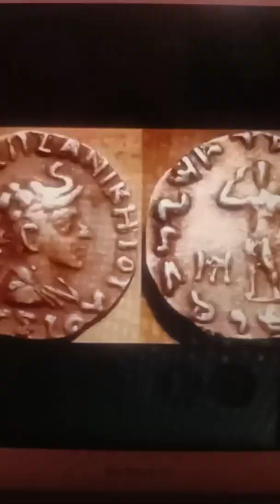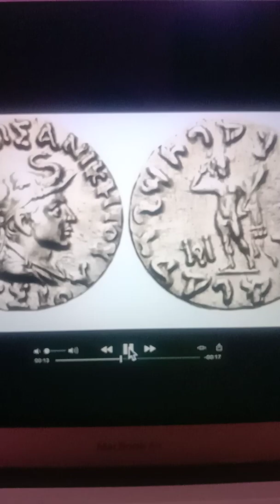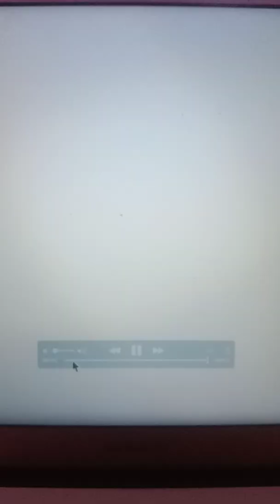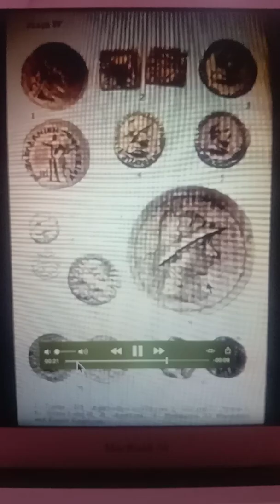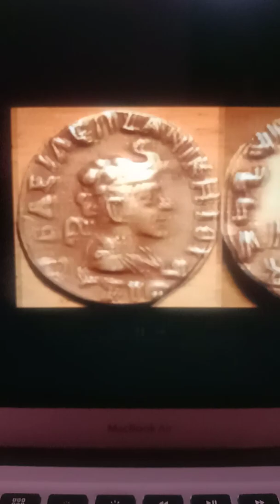Ancient Indian Inscriptions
Lysias Sub-king under Manendera
Meaning of Lysias is the Invincible
Lysias was an Indo Greek king
 (A Sub-king under Manendera)
"Lysias was successor to Menander  and therefore may have ruled around 130–120 BCE. Lysias is most likely descendant of DEMETRIUS"
Lysias' rule seems to have begun after the murder of Menander's infant son Thrason. The £Bactrian kingdom had fallen to invading nomads and though the Indo-Greeks managed to survive.
The case of Lysias is interesting in this context. Elephant on one of his types gives the location of his subkingdom in Kapist. Heracles, the Euthydemid family god, figures on all the types of Lysias. On one type the king wears elephant scalp, the well known head-dress of Demetrius. On another, he wears a kausia, reminding us of Antimachus Theos. Thus, there is no doubt that Lysias belonged to the family of Demetrius. Most of the monograms found on his coins are commonly found on the coins of Menander. Two of his monograms, e-g no. 17 and € are also found on the coins of Strato. Only one of his monograms, e g. no 36, is absent from the coins of Menander and Strato. Again all his monograms, except no 17 are found on the coins of Antialkidas. Even Heliocles, believed to be the latter's father, shares the monograms and no. 115 with Lysias,
Community of monograms on their coins shows that the firms which were formerly minting coins for Menander,
Lysias and Strato, began at a later date to mint for Heliocles and Antialkidas. This conclusion agrees with the
known history of Kapisa. Shortly after Menander's death, Strato lost this district to Heliocles. who was succeeded by Antialkidas. An overstrike of the latter on a coin of Lysias
further confirms the fact that Antialkidas succeeded this king in these parts.
All this evidence points to the fact that Lysias was a sub-king of Menander at Kapisi. He possibly survived
the latter for some time and continued to serve under Strato I. On all his coins, his bust is that of a youngman.
His reign, therefore, must have been a short one. A great difficulty has been created in reconstructing the story of Lysias by a solitary coin in British Museum. It is supposed to be a joint issue of Lysias and Antialkidas.
The type is
Observation Bust of bearded Heracles to r.Legend, ANIKHTOY
Reverse .Pilei and palms of the Dioscuroi. Legend: Maharajasa Jayadharasa Amtilikitasa.
This coin has excited considerable attention. Dr. Tarn
in particular, has made a lot of speculation on it. He states
that it indicates some sort of rapproachment between the
two rival Greek families. The illogicality of this view is obvious. The presence at Kapisi of a Euthydemid con- temporary of Antialkidas is historical nonsense.
On Dr Tarns hypothesis, Sir John Marshal aptly remarks
"When a coin bears the names of kings, without any indication of their relationship, it is natural to suppose that the king named on the obverse is the more important and senior of the two. It is hardly credible that a local
princeling. reigning somewhere in the bills, would have the hardihood to relegate the great Antialkidas to an
inferior position on the reverse of the coins, which were struck in the latter's own mint and circulated in his
territories. Dr. A. K. Narain seems to be correct, when he says that this coin "may well be a mule. The existence
of a joint issue of these two kings could only be confirmed by the discovery of further specimens.
This coin may well be a spurious one. But if genuine. the following is the only logical explanation. As a result of a mistake in the workshop of a firm,
formerly minted for Lysias, an old die got mixed up with the new ones. When adjusting them the workman hurriedly
Compared the obverse and reverse dies. Noticing that the first two words on the obverse die, e.g. BAXIAENE
ANIKHTOY, agreed with the first two words on the reverse die, e.g Maharajasa Jayadharasa. He was satisfied with his selection. He did not bother to read the names of the
kings, little suspecting that an unwanted obverse die had
got mixed up with those of Antialkidas. Thus a mule was produced. A mistake of this type can be repeated.
Hence we cannot rule out the possibility of discovering more specimens of this type.
Qunduz board, Kabul Museum
References J.N.S.I, XVII, 1955, Part 1 Page 51, No 43, Plate VI.4
Indo Greek Coins By Dr M. V. D Mohan pages 188-189, Plate VI.4
Observations: In bead-and-reel border, draped bust of Lysias
wearing elephant scalp.
Died. One hand floating
and the othor stiffly suspended
Reverse of the Coin
Heracles standing in the front, holding lion skin and holding club in one hand and placing wreath upon head with right hand.